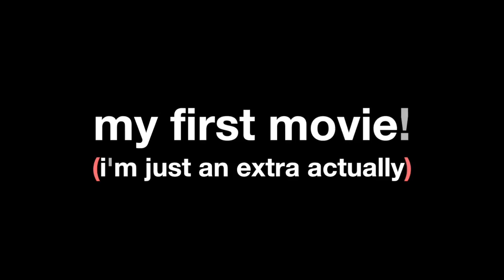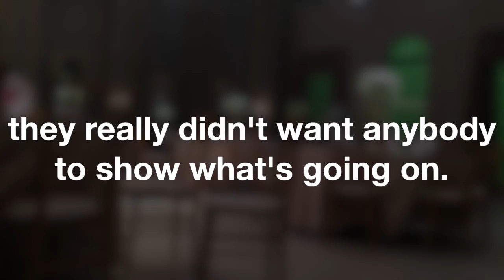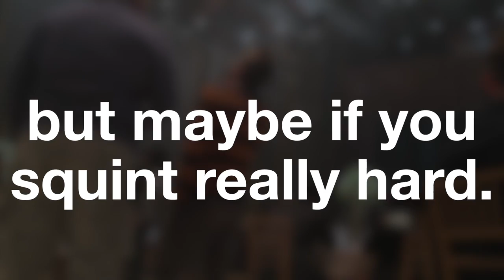My First Movie! [feat. Diego Boneta]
Last week I was fortunate enough to work as an extra in a feature film. I got way too excited. It was perfect.